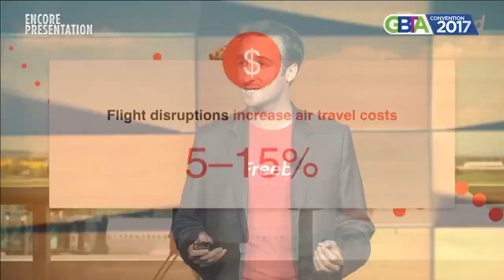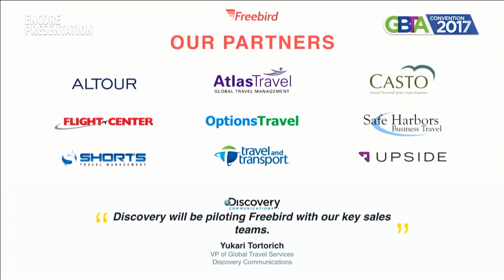Center Stage Sponsor Introduction: Freebird